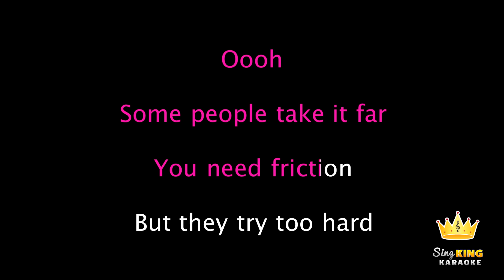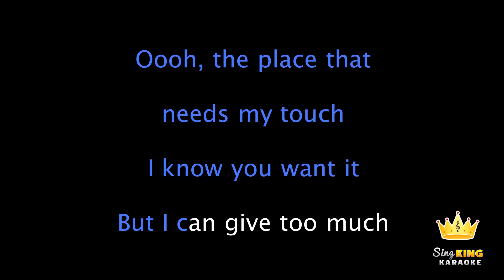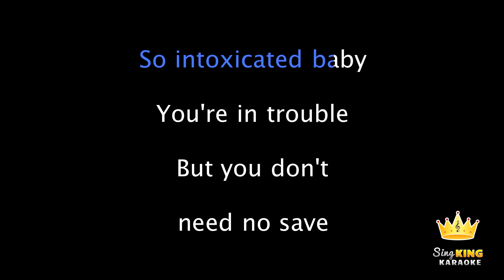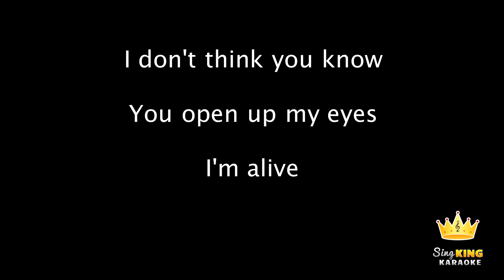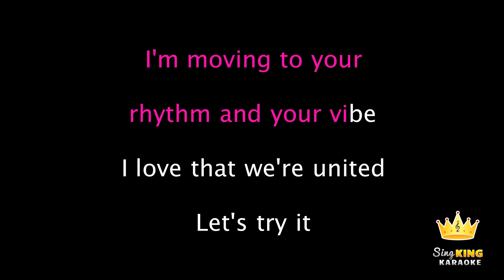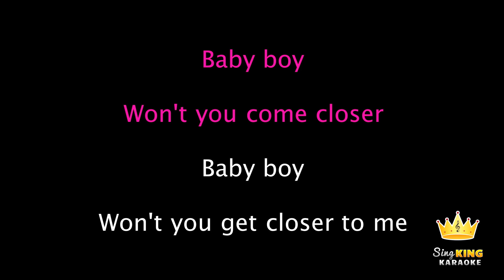ZHU x AlunaGeorge - Automatic (Karaoke Version)